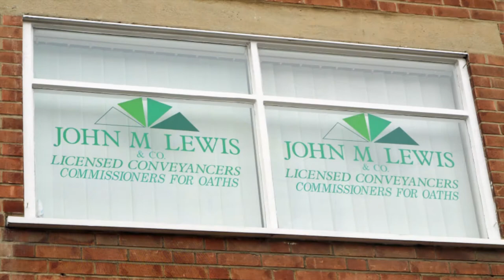John M Lewis Case Study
Photos from the recent refurbishment and refresh of the customer facing areas for John M Lewis, one of Derby's most long standing conveyancing firms.

The project included a new suspended ceiling, glass partitions, flooring design, manifestation, furniture & bespoke signage.